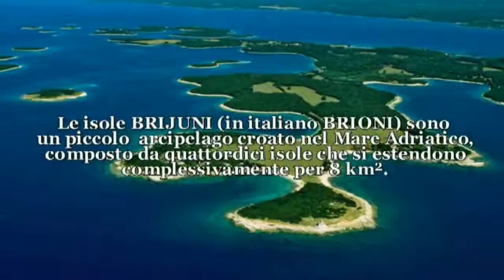56 Isole Croate - OTOK BRIJUNI (QUARNERO) _ by Load